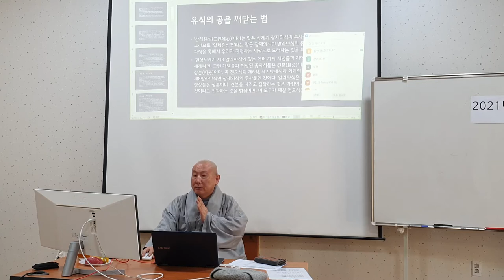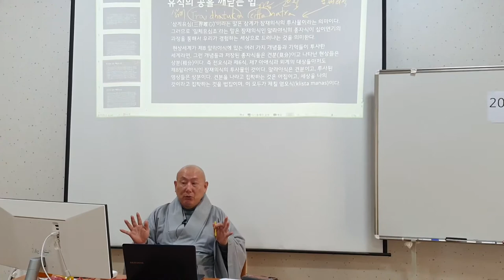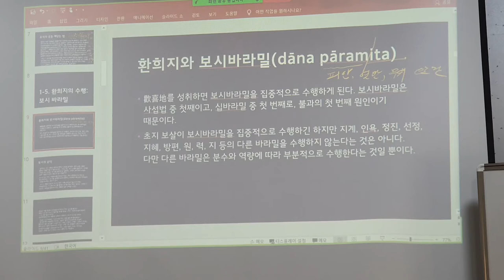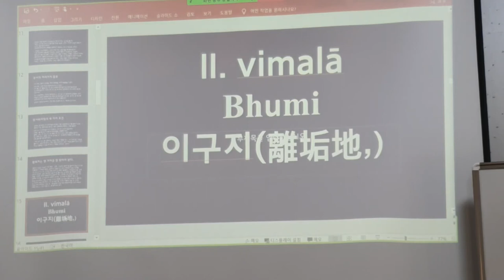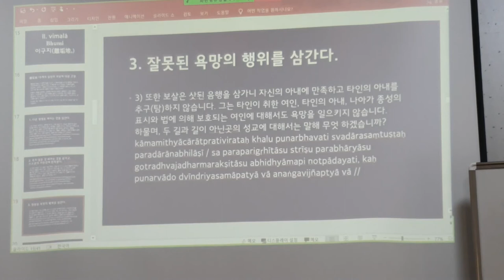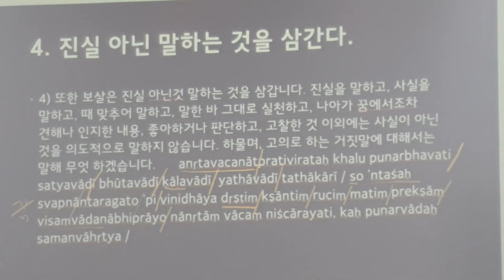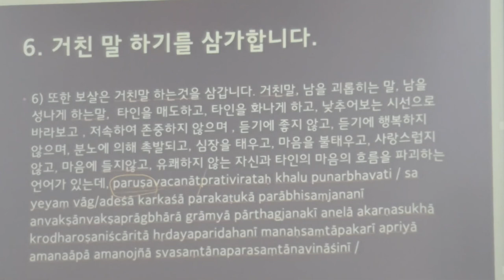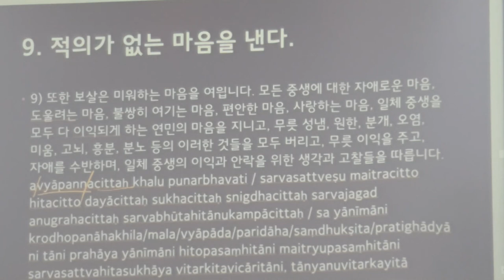등현스님 - 십지경 2-1강 - 연수강의 2021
십지경 1/2 - 2021년 11월 1~4일